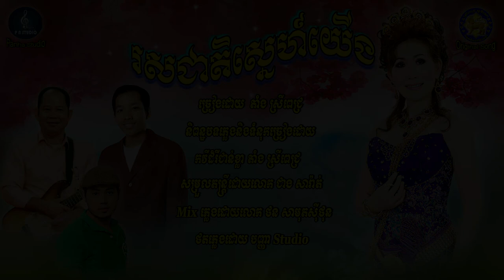រសជាតិស្នេហ៍យើង - តាំងស្រីពេជ្រ - បទថ្មី 2020 - ORIGINAL SONG